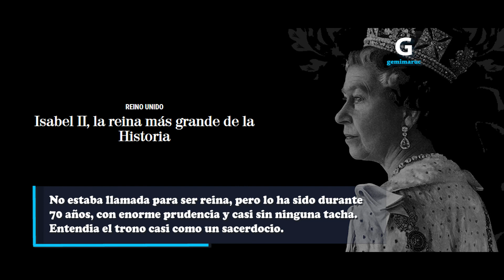La Reina ISABEL II fallece a los 96 años, dejando un legado e historia increíble para la humanidad.